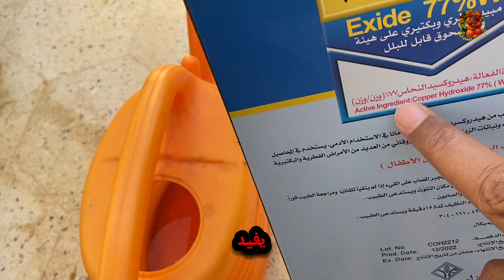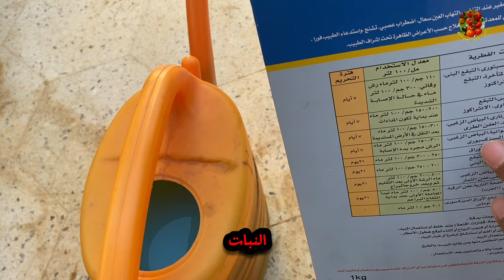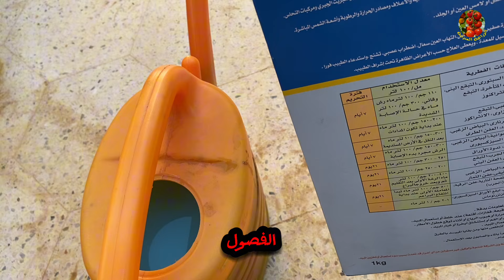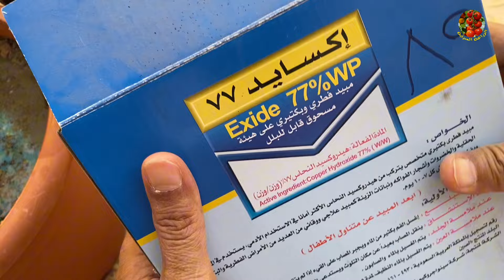استخدام المبيد الفطري النحاسي بكفاءة I كيفية حماية نباتاتك وموعد الاضافة المناسب ! Copper Fungicide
استعد لاكتشاف العالم السحري للمبيد الفطري النحاسي في هذا الفيديو المثير. ستتعلم كيفية استخدام هذا المبيد الفعال لحماية نباتاتك من الأمراض الفطرية وتعزيز نموها الصحي. سنستعرض أيضًا أفضل الطرق لتوقيت وتطبيق المبيد الفطري النحاسي للحصول على أفضل النتائج. انضم إلينا في هذه الرحلة لاستكشاف فوائد واستخدامات المبيد الفطري النحاسي لنباتاتك.

المبيد الفطري النحاسي يمكن استخدامه لحماية النباتات من العديد من الأمراض الفطرية الشائعة، ومن بين هذه الأمراض:

1. الصدأ: وهي عبارة عن تشكل بقع صدأ برتقالية اللون على الأوراق والسيقان.

2. العفن الرمادي: وهو يتسبب في تكوين طبقة رمادية على الأوراق والسيقان والثمار.

3. الأسوداد الجرثومية: وهو يسبب تلون الأوراق والسيقان باللون الأسود ويؤدي إلى تلفها.

4. البياض الدقيقي: وهو يتسبب في تكوين طبقة بيضاء على الأوراق والسيقان والثمار.

5. التسمم الفطري: وهو يتسبب في تدهور عام للنبات وظهور أعراض متنوعة مثل تلون غير طبيعي للأوراق وتجفيفها.

من خلال استخدام المبيد الفطري النحاسي بطريقة صحيحة وفي الوقت المناسب، يمكن الحد من انتشار هذه الأمراض الفطرية والحفاظ على صحة النباتات.
ــــــ
عناوين مشابهة لاستخدام المبيد الفطري النحاسي بكفاءة I كيفية حماية نباتاتك وموعد الاضافة المناسب ! Copper Fungicide
: الحصول على أقصى استفادة من المبيد الفطري النحاسي: حماية نباتاتك بدقة
احتراف المبيد الفطري النحاسي: استراتيجيات فعالة لحماية النباتات والوقت المناسب للتطبيق
كشف قوة المبيد الفطري النحاسي: حماية نباتاتك بنصائح خبراء ووقت مناسب للتطبيق
فن استخدام المبيد الفطري النحاسي: تعزيز حماية النباتات واختيار جدول زمني مناسب للتطبيق
المبيد الفطري النحاسي بين الأقواس: حماية نباتاتك بالاستخدام السليم والتطبيق في الوقت المناسب
الحد من الأمراض بالمبيد الفطري النحاسي: حماية نباتاتك بجدول زمني استراتيجي للتطبيق
استثمار إمكانات المبيد الفطري النحاسي: الحفاظ على صحة النباتات من خلال الاستخدام الفعال والتوقيت المناسب
استخدام المبيد الفطري النحاسي بشكل مثالي: حماية نباتاتك بالتوقيت الصحيح والاستخدام الفعال
علم المبيد الفطري النحاسي: تعزيز حماية النباتات وتحديد النافذة المثلى للتطبيق
احتراف تطبيق المبيد الفطري النحاسي: ضمان صحة النباتات بالتوقيت الصحيح والاستخدام الفعال
ـــــــ